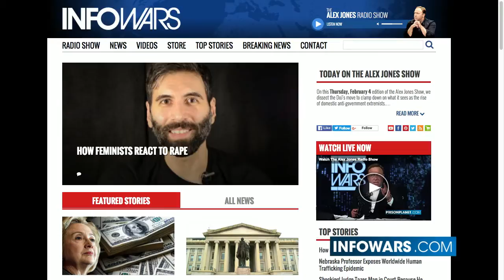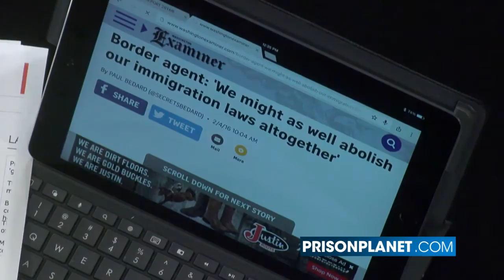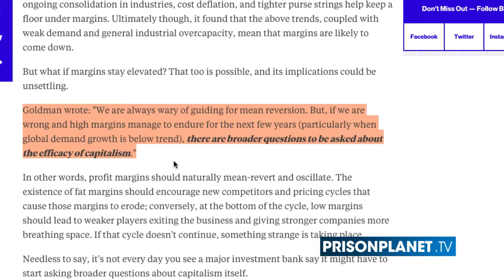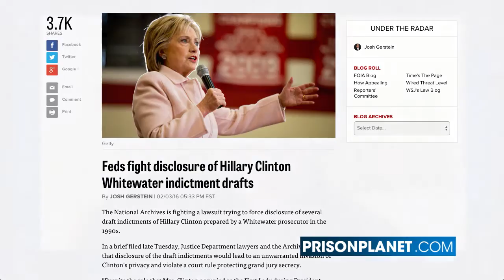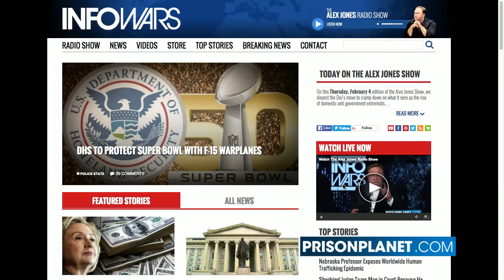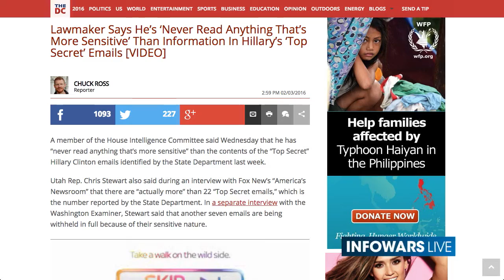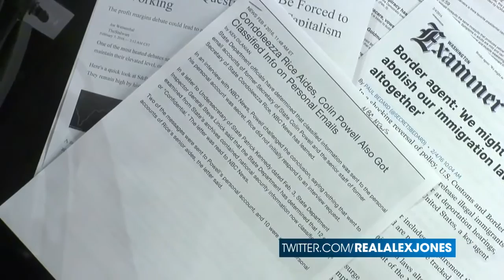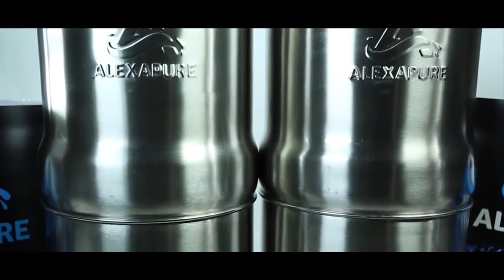The Clinton Contra Connection Exposed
I give the credit to The Alex Jones Channel and Infowars.com. Patriot of the Republic, Mike Fulmer

Alex Jones talks with former Clinton insider Larry Nichols about the decades of corruption that lie behind the Clinton name.

Did Cruz Steal The Iowa Caucus?